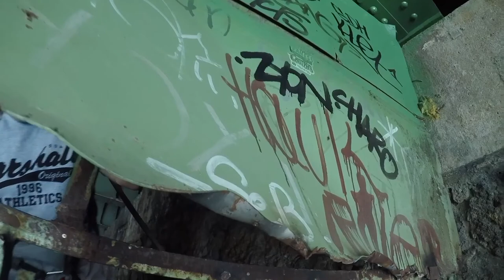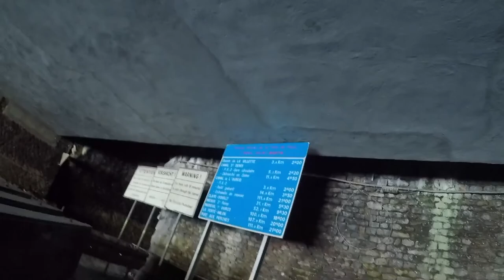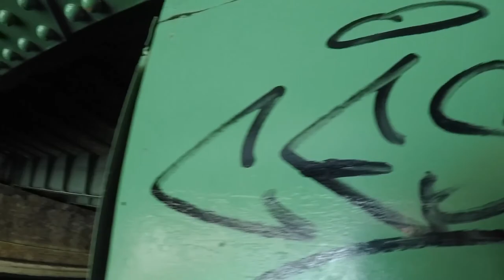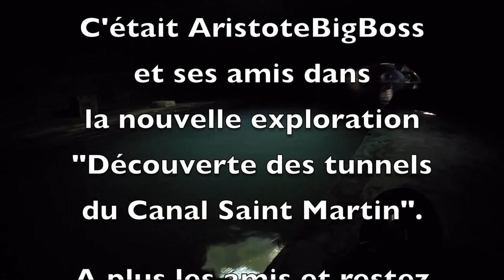[URBEX]► Tunnels du Canal Saint Martin